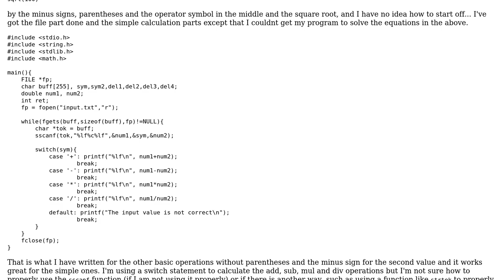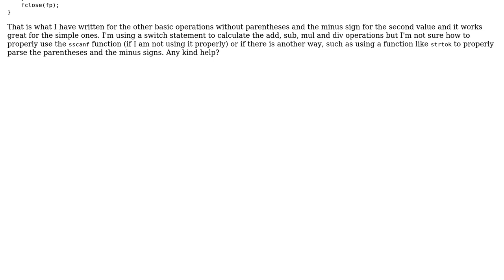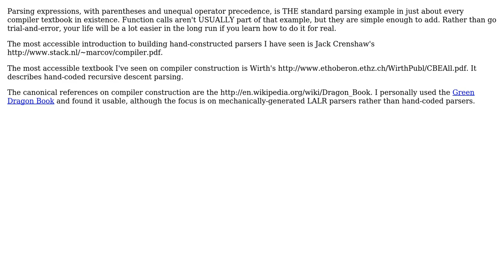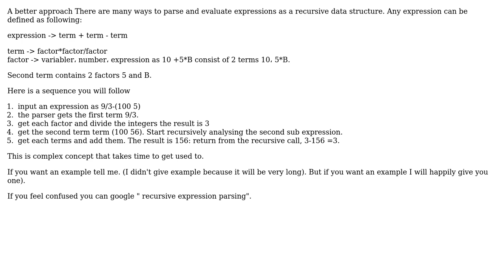Parsing mathematical expressions with two values that have parentheses and minus signs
Software Engineering: Parsing mathematical expressions with two values that have parentheses and minus signs

With thanks & praise to God, and with thanks to the many people who have made this project possible! | Content (except music & images) licensed under CC BY-SA | Music | Images & others | With thanks to user user45921 user Martijn Pieters user lukas.pukenis user John R. Strohm user Ahmed and the Stack Exchange Network Trademarks are property of their respective owners. You are responsible for your own actions.